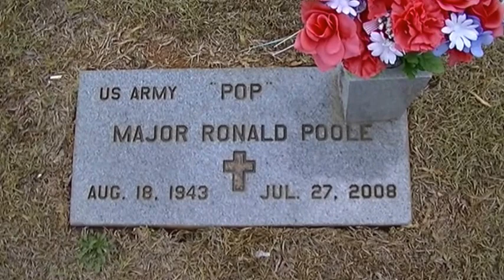Pop Poole grave at New Silverbrook Cemetery.